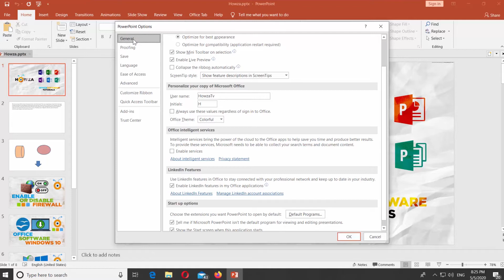How to Enable Live Preview in PowerPoint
In today's tutorial, you will learn how to enable or disable Live Preview in PowerPoint.
Open PowerPoint. Click on file at the top left corner and select Options from the list. Go to General.
If you want to disable the option, uncheck Enable Live Preview. Click Ok.
If you want to enable the option, check Enable Live Preview. Click Ok.